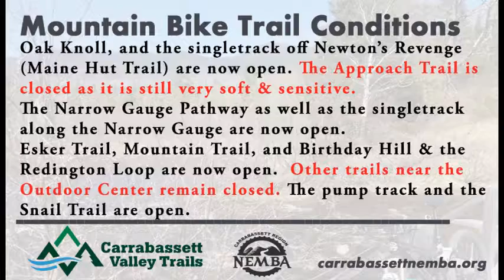WSKI Weather and what's happening May 23rd 2018